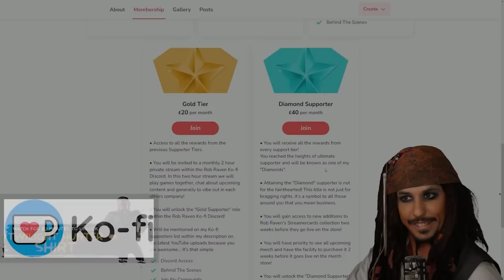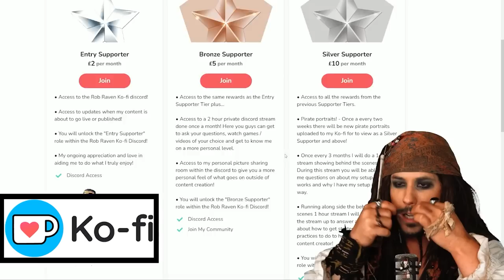Sea of Magic / Sillyness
This Weeks Highlights Jack Thinks He Is A Match for harry Potter with his Magic Skills.  What do you Think .  Comment Who u Think Will Win Against Ron Wesley And Captain Jack?  Cause Lets Face It Harry Would Beat Captain Jack 3 Times Over. Comment who you think will win.

💎xxShogun6xx                   💎aaron moyer
💎char_chan1

🌟sniperp_99                       🌟DTCasper.
🌟sToTiE                              🌟 Vaiski
🌟Hyplivion                          🌟Jukebox
🌟Jeral999ok                      🌟9Jeremiah9